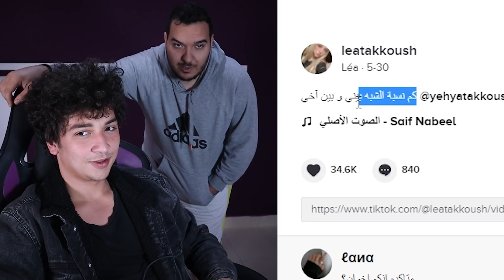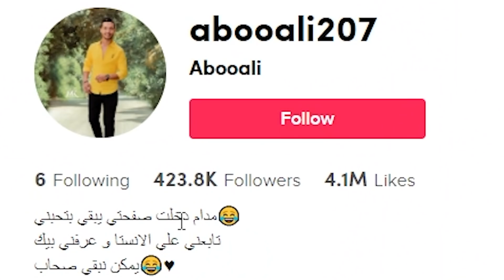ترند اغنية سيف نبيل كتير مستفز!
سيف نبيل هو السبب في كل شيئ

Omar aburob
aburob
ahmad aburob
nour mar
anas beesan
عمر ابوالرب
احمد ابوالرب
نور مار
انس وبيسان